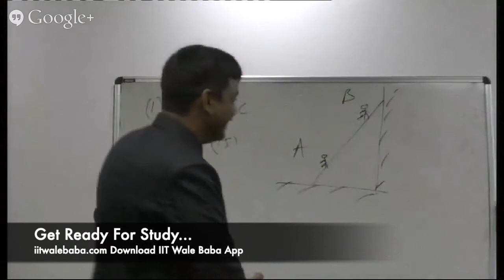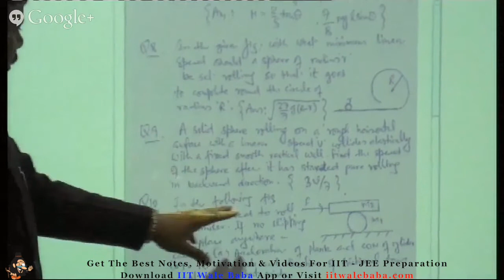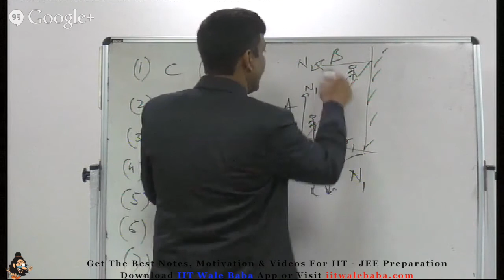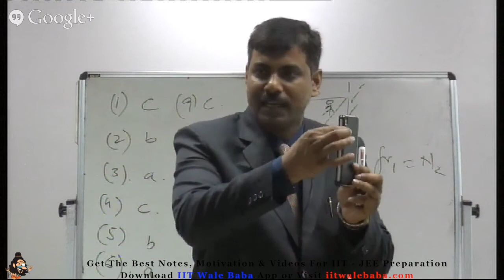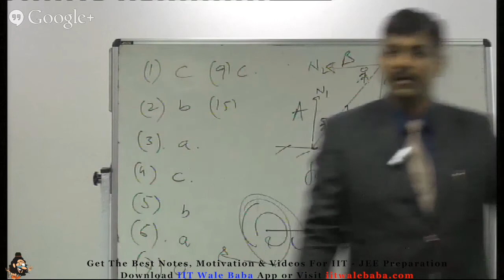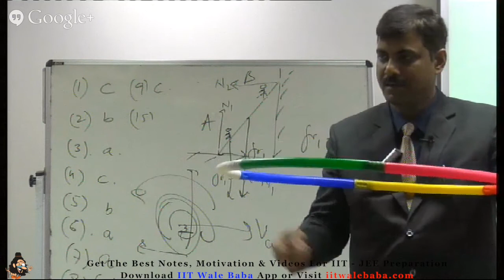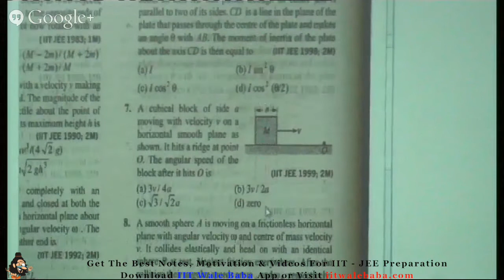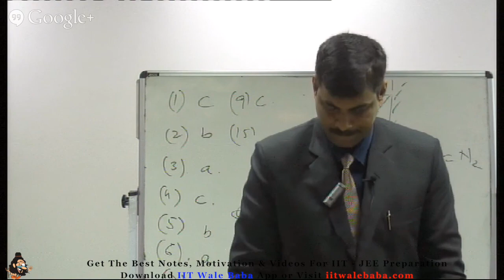Rotational Motion Conceptual Questions | Rotational Motion 9 Crash Course